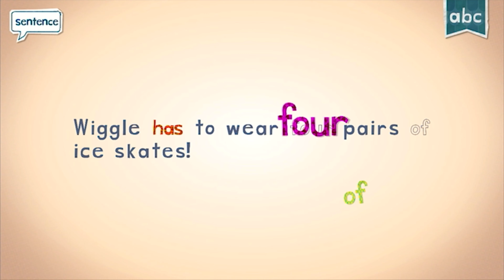Endless Reader: Meet the Word 'HAS' | Learn Sight Words | Fun Educational Word Learning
Video title: Endless Reader: Meet the Word 'HAS' | Learn Sight Words | Fun Educational Word Learning

Features:

- 6 words free to try with additional word packs available for purchase.